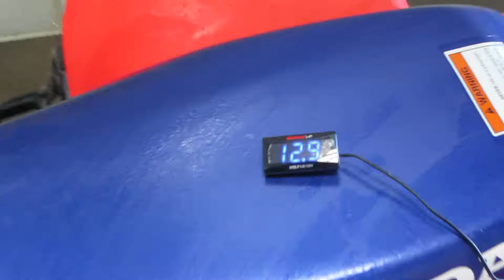2008 Honda TRX450ER #122